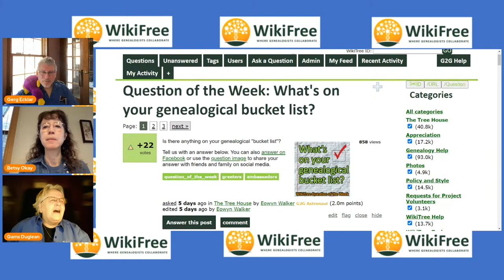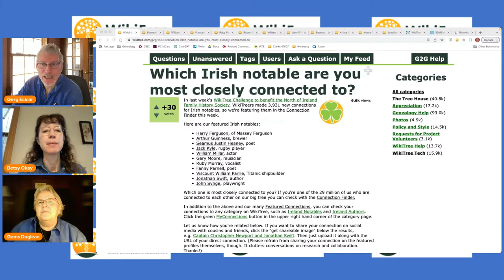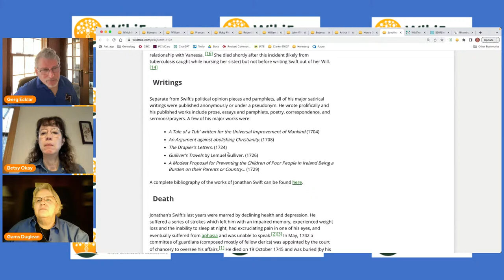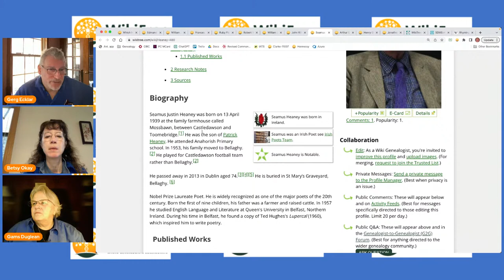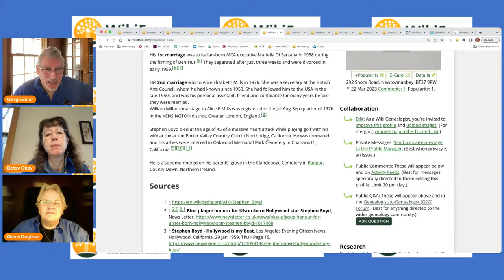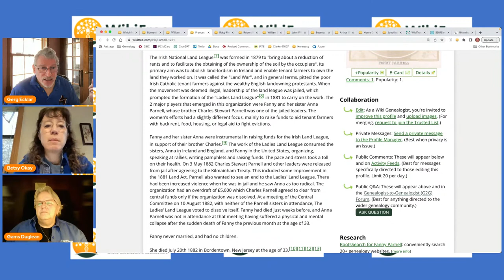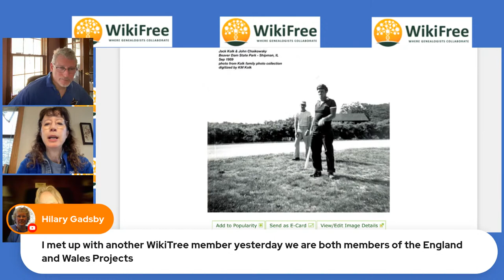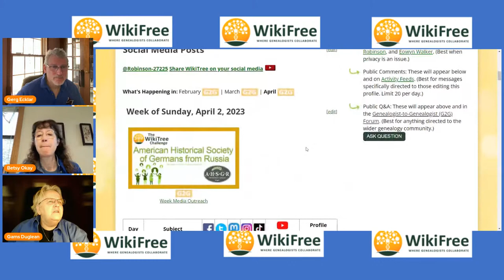WikiTree Saturday Roundup [Apr 1]